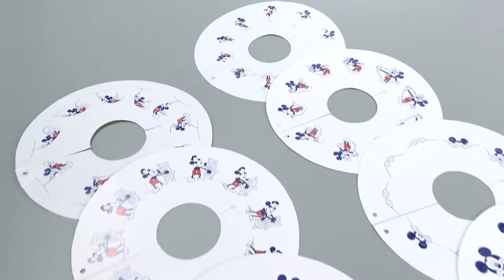Mickey Animation Studio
Discover the simple principles behind the amazing animated movies you've seen!